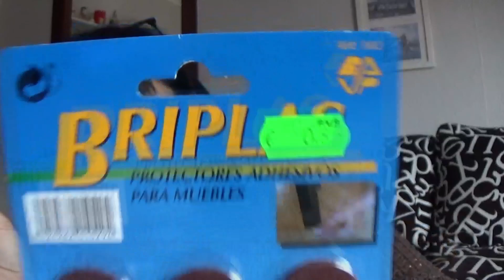COMPRAS EN LOS CHINOS